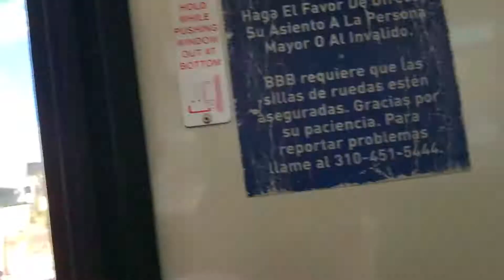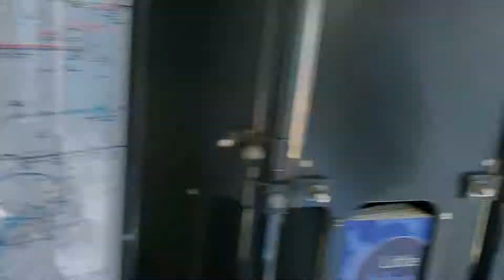Car Fire in Santa Monica at Pier St.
My bus getting home was delayed by a car fire. This is only the second one I've seen since I started my new job.